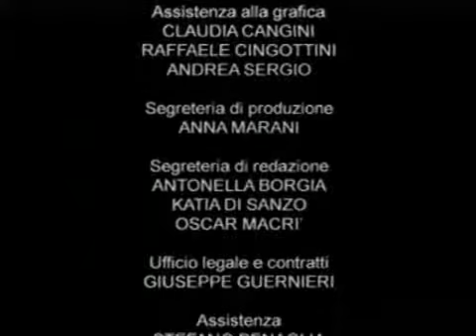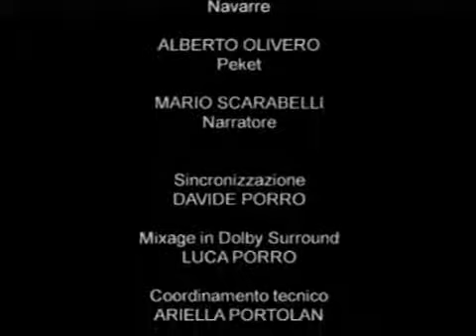High Quality Fire Emblem OAV Episode 2 3 3 English Dub